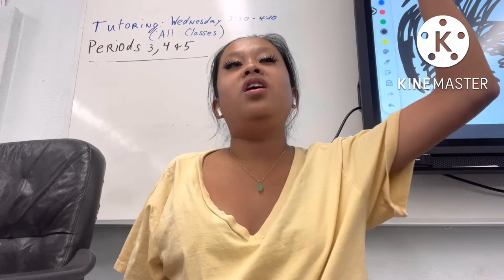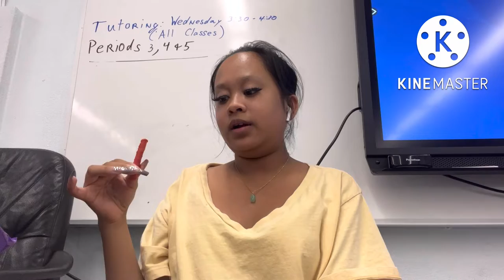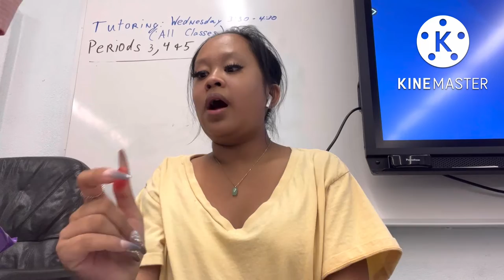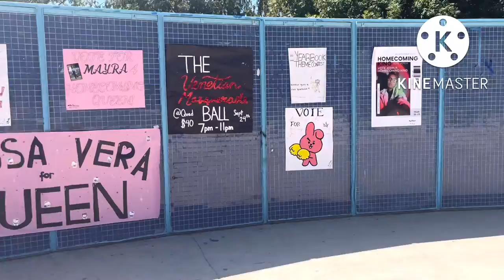Game time (last homecoming game)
Hey you guys so I had to Re-upload this. Also this is my last homecoming game as a senior I was supposed to upload this video and the story time on the 23 but I was too tired I was supposed to upload this on the 24 but I had
homecoming dance by the time I have came
home I was too tired and didn't want to do
anything

Ok so this was supposed to be uploaded on the 26th Of September but because of the video was so long it didn’t Want to￼ upload￼￼ so I have to fix it and re-upload it I do deeply apologize for the late upload ￼